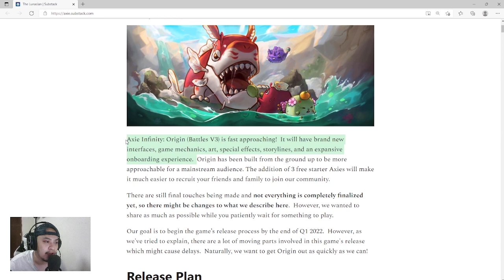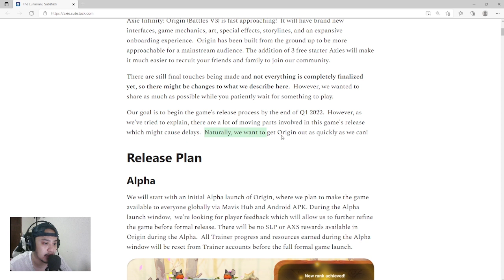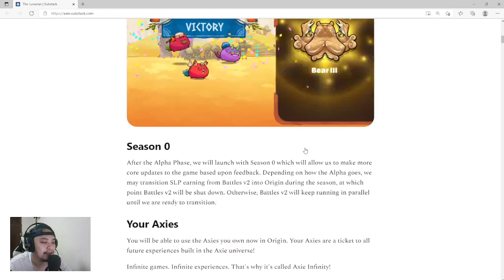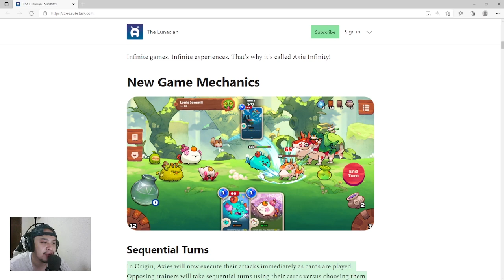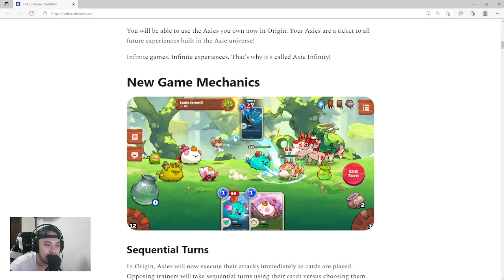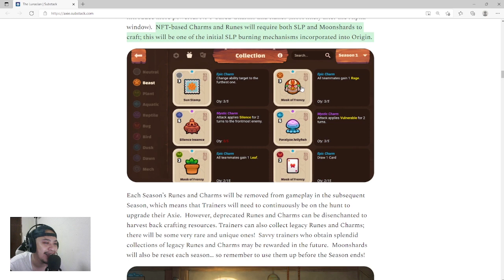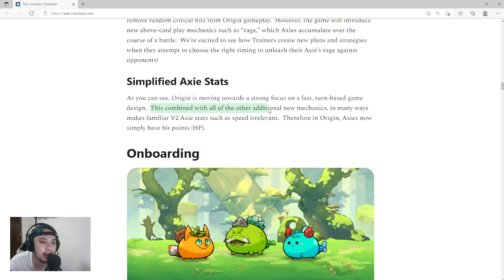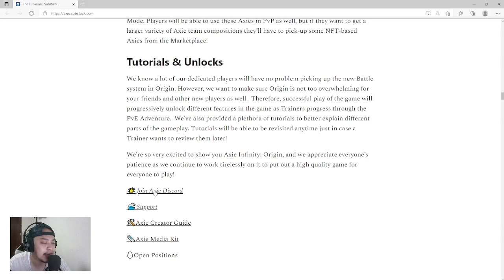Axie Infinity Battles V3 (Origin): Daming magbabago, SLP to the MOON na to!